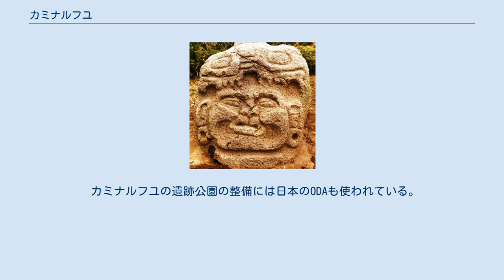カミナルフユ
カミナルフユ（Kaminaljuyú）は、グアテマラにある古代の高地マヤ遺跡。
先古典期から古典期まで人が居住しており、高地マヤの中心地だった。
現在は遺跡の大部分は首都グアテマラシティの市街地の下に埋もれているが、アクロポリス周辺が遺跡公園として残る。
 カミナルフユとはキチェ語で「死者の丘」あるいは「祖先の丘」を意味する。
面積は5平方キロメートルほど。
 カミナルフユは峠に位置し、北の低地マヤや南の太平洋岸との貿易に有利であったと考えられている。
 カミナルフユには200を越える住宅・神殿・ピラミッドの跡が残っている。
低地マヤと異なって石が充分になかったため、火山灰や粘土を使用して家を建てた。
アクロポリスと「パランガナ」（鉢）と呼ばれる複合建造物は、古典期前期にタルー・タブレロ様式で建築されたが、古典期後期に大幅に改築された。
 絵を刻んだ石碑は紀元前700年ごろのものがもっとも古い。
先古典期後期には300を越える石碑が作られた。
石碑10号は独特の文字を記しているが、解読されていない。
 先古典期の遺物には人や動物をかたどった特徴のある土偶や土笛、祭祀に使われた香炉があり、また他の地域からの輸入品と見られる黒曜石の道具、ヒスイ、土器などが発見されている。
 先古典期後期の彫刻 カミナルフユには先古典期前期の終わり（紀元前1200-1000年ごろ）から人が住みはじめ、先古典期中期から建造物が作られるようになった。
 先古典期のグアテマラ盆地にはいくつかの湖があったが、そのうち最大のものはミラフローレス湖と呼ばれ、カミナルフユの中心25ヘクタールほどを占めていた。
集落は湖を囲むように作られた。
湖からはいくつかの運河がのび、中でも南に伸びるミラフローレス運河は紀元前600-400年ごろのもので、メソアメリカ最古の運河である。
先古典期後期になると人口が4500人ほどに増え、多数の建造物が造られた。
支配者の墓もこの時代に出現する。
しかし西暦100年以降、ミラフローレス湖は干上がってしまった。
先古典期の終末期にあたる200年ごろにいったん人口は減少する。
 古典期前期の土器は西の高地との緊密な関係が見られる。
カミナルフユの周辺にはマヤ族だけでなく、シンカ族、レンカ族、ソケ族などさまざまな民族が住んでおり、カミナルフユはこれらの民族の交流の地であったかもしれない。
西暦400-600年になると、タルー・タブレロ建築などのテオティワカンの影響が見られるようになるが、これが政治的支配によるものか、文化的影響によるものかは議論が分かれる。
 古典期後期（550年-）にカミナルフユは再び栄えたが、この時代には石碑は建てられず、豪華な墓が作られることもなくなった一方で、球戯場は12も造られた。
この現象は権力の分散を意味していると考えられる。
おそらく人口圧によって、支配階層はカミナルフユを離れるようになり、9世紀以降カミナルフユは徐々に放棄された。
その後は小さな首長どうし、さらにメキシコから流入者も加わって、砦を築いて互いに争うようになった。
 カミナルフユ遺跡は18世紀にはすでに知られ、1925年にメキシコのマヌエル・ガミオにより最初の発掘が行われた。
その後、1935年にサッカー場を拡張しようとして塚を発見した。
グアテマラ教育相の依頼により、カーネギー研究所のアルフレッド・V・キダー、ジェス・ジェニングズ、エドウィン・シュックらによる発掘が行われた。
 カミナルフユの遺跡公園の整備には日本のODAも使われている。